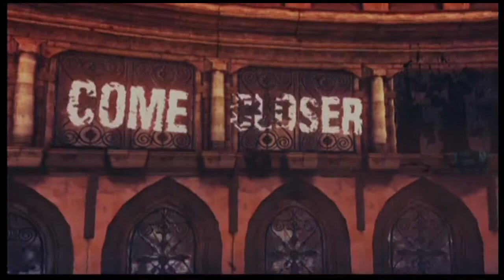Play Date-DMC Devil May Cry Part 5: Steve Wilkos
Mike "Honcho" Lease
Eric "CraigCraig" Craig